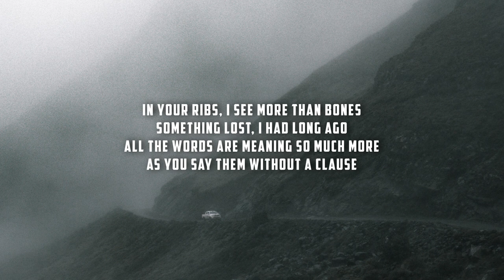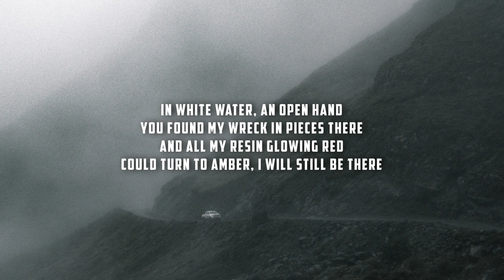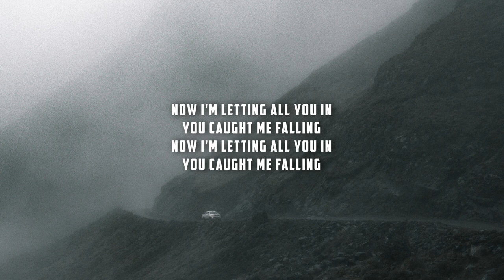Dustin Tebbutt - Resin (Lyrics)